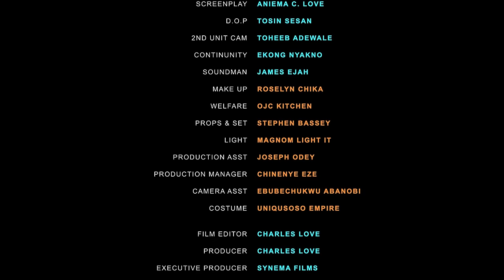HOTEL ASSISTANT (NEW MOVIE) UCHE MONTANA, UCHE DIKE - 2024 LATEST NIGERIAN MOVIE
PERFECT IMPERFECTION GU.mp4